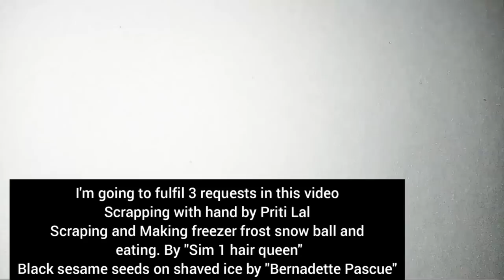Freezer Frost Scraping/making snowball|Black sesame seeds|Mukbang|no talking| ASMR Ice Eating |氷を食べる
I am going to try new things with ice. I'll be making different stuff with ice. It won't be possible without your help. Thank you so much. Love you all. ❤😊

Huge amount of Ice is not recommended/advised for the safety of your teeth. Please consult your Doctor before chewing and eating Ice.
Ice is actually a cold water, and I mostly love the taste of soft Powdery blended refrozen Ice or snowy freezer frost ice which is made over night fresh and clean. I prefer small amount of it to eat and avoid eating daily/regularly.
I try huge amount only for my videos, and I take breaks sometimes between for the safety of my body temperature.
If ice is old don't try it as it can contain bacteria in it. And never eat huge amount or regularly. Enjoy. 🍚😊

Eating Blended Freezer Frost | One bite Disc | no talking | 氷を食べる| ASMR ICE EATING | 食べる音